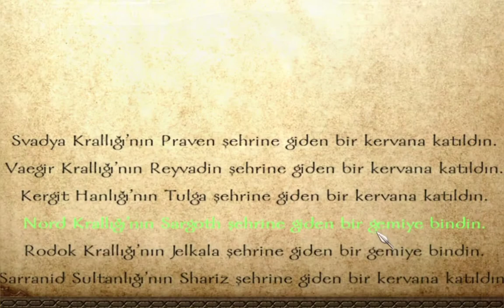Sultan Hakim ve Kral Harlaus Kelleleri Gitti | Mount & Blade Warband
Yıl 1257... Kergit topraklarına uzun senelerdir gelmeye çalışan bir Kuzait klan şefinin torunu Alp Tegin, hedefine ulaşmış ve Sancar Han ile tanışmıştır.

Onun derebeyi olduktan sonra cesareti ile Kral Harlaus ve Sultan Hakim'e baskın yapmış ve onların adını tarihe karıştırmıştır.

Alp Tegin iki devleti fetret devrine sokup Kergitlere Yükseliş yolunu açmıştır.